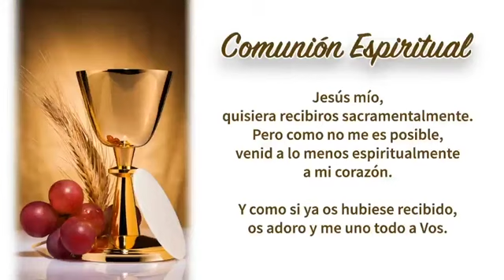Casa del Ave María - Divina Eucaristía 27/04/20 07:00 am